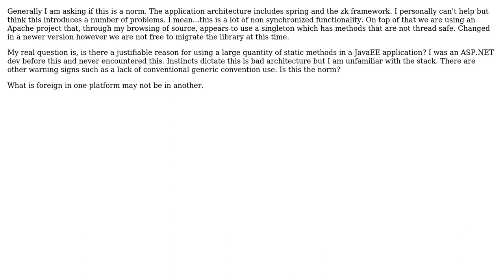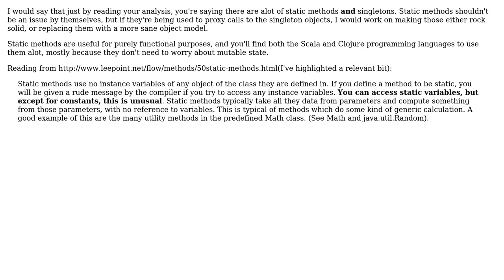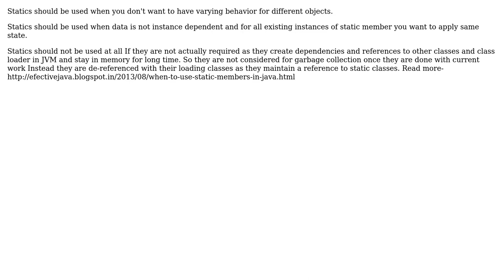Software Engineering: Heavy use of static methods in a Java EE web application? (3 Solutions!!)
Software Engineering: Heavy use of static methods in a Java EE web application?

With thanks & praise to God, and with thanks to the many people who have made this project possible! | Content (except music & images) licensed under CC BY-SA | Music | Images & others | With thanks to user user98757 user Rig user Nick Klauer user JasonTrue user Eric McCormick and the Stack Exchange Network Trademarks are property of their respective owners. You are responsible for your own actions.